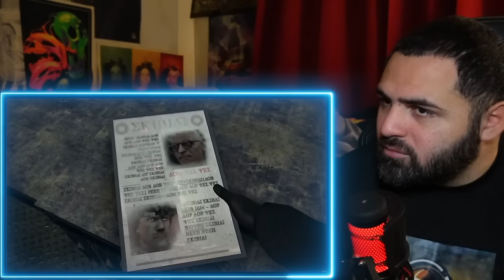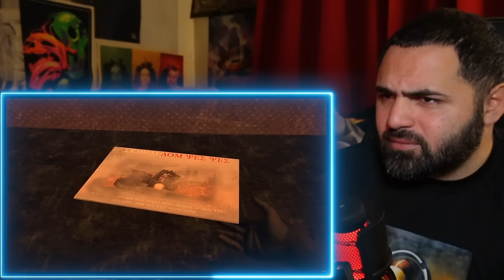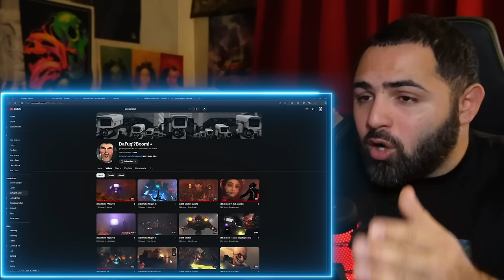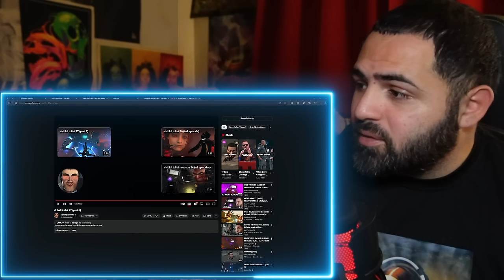Skibidi Toilet All Episodes (1-77) Real Reaction